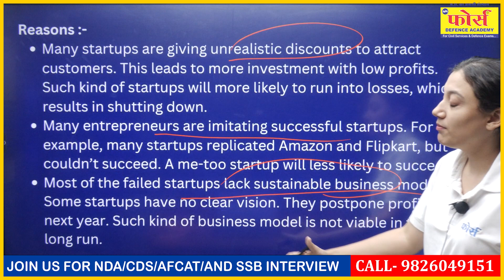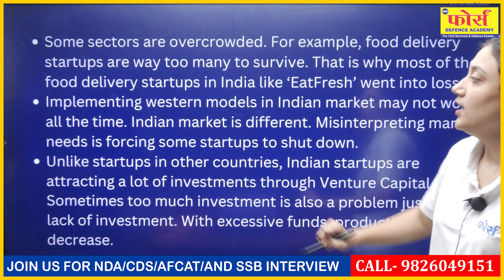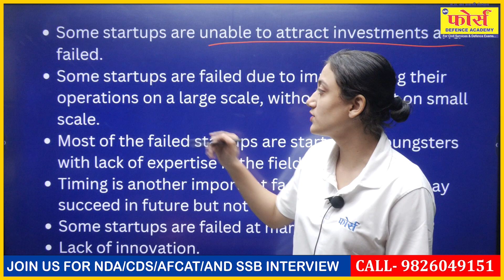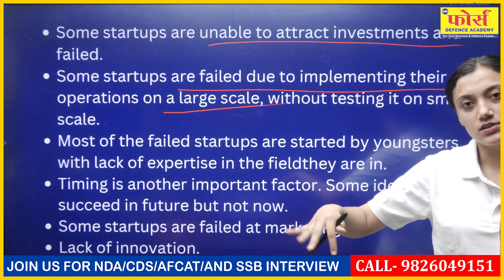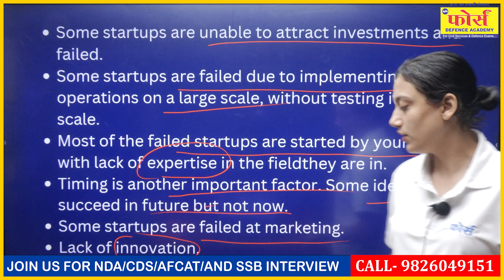Why are Startups failing in India ? | "Unraveling the Reasons Behind Startup Failures in India"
🚀 Are you curious about the challenges and factors contributing to the high rate of startup failures in India? Join us in this insightful video as we explore the multifaceted reasons why many promising startups don't make it in the Indian market.

🔍 In this engaging discussion, we'll break down the following key aspects:

💡 1. Market Dynamics: Understand how market conditions and competition affect the success or failure of startups in India.

💰 2. Funding and Investment Landscape: Dive into the complexities of securing funds and the role of investors in the startup ecosystem.

📜 3. Regulatory Hurdles: Explore the regulatory and bureaucratic challenges that startups often encounter and how they impact their growth.

🌐 4. Scalability and Sustainability: Learn about the importance of scaling and maintaining sustainable growth in the Indian market.

👥 5. Talent and Team Building: Delve into the issues related to talent acquisition, team building, and retaining skilled professionals.

🌱 6. Innovation and Adaptability: Discuss the need for continuous innovation and adaptability to stay competitive.

If you're an aspiring entrepreneur, an investor, or simply interested in the Indian startup landscape, this video offers valuable insights into the realities of the startup world in India. Let's uncover the factors that can make or break a startup journey in the Indian subcontinent. 🇮🇳🚀